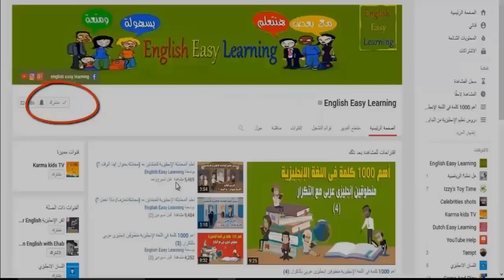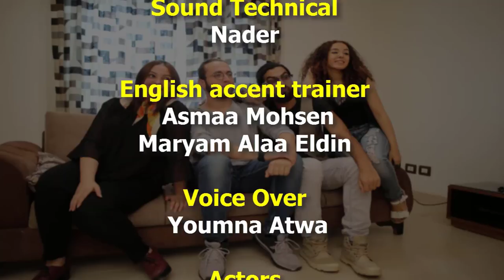مسلسل Friend Zone لتعليم اللغة الإنجليزية (الحلقة الأولى)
وانتظروا شرح كل حلقة بالتفصيل فى اليوم التالى من العرض.